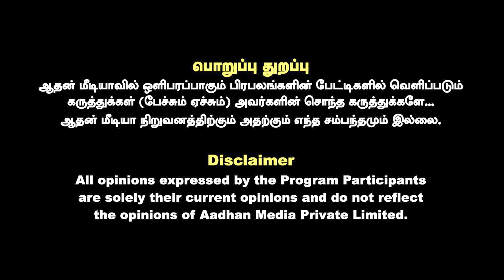Black Money-யை செலவு பண்றோமா | Coimbatore Mapla Youtube Channel | Team Exclusive Interview